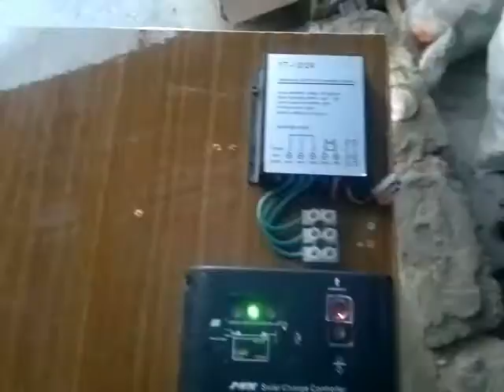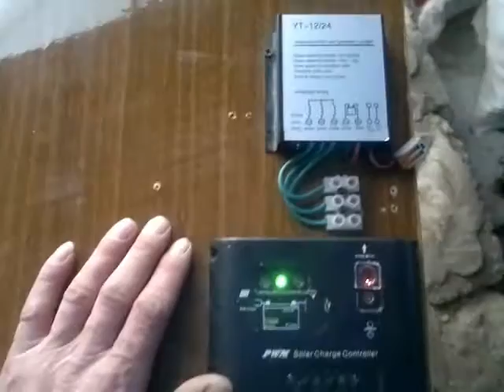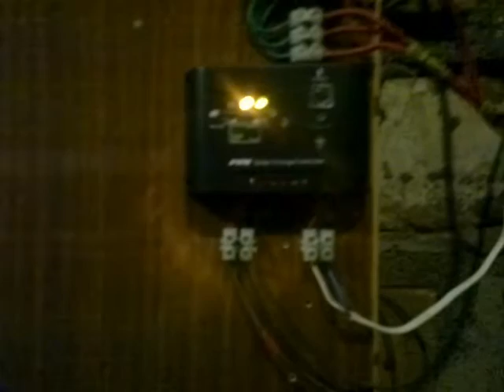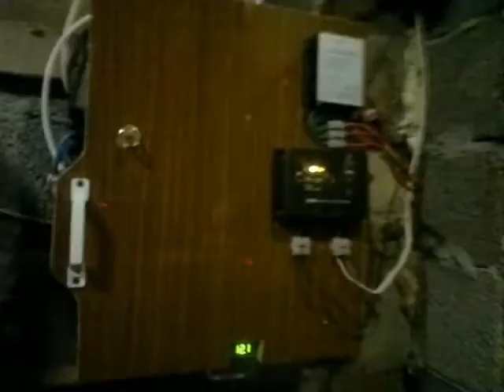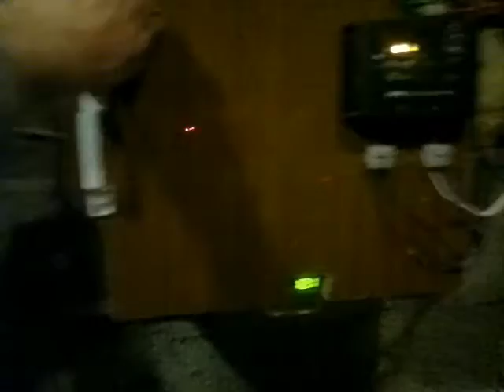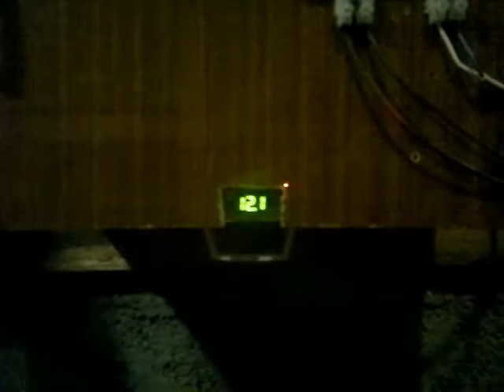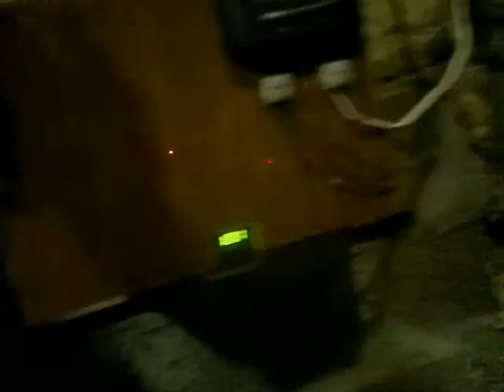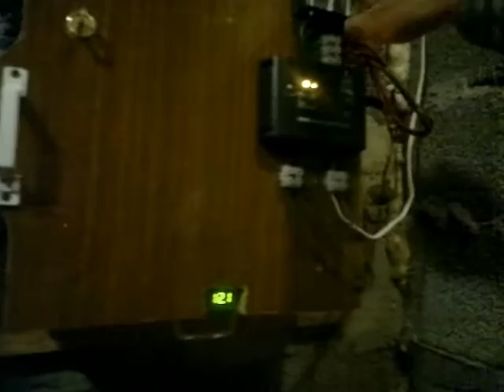Банк АКБ для электроснабжения сельского хозяйства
С помощью 1 солнечной батареи, 12 б/у АКБ от бесперибойников и ветрогенератора на 200 ватт организовал автономное электроснабжение (освещение, вентиляция, нагрев) своего сельского хозяйства.